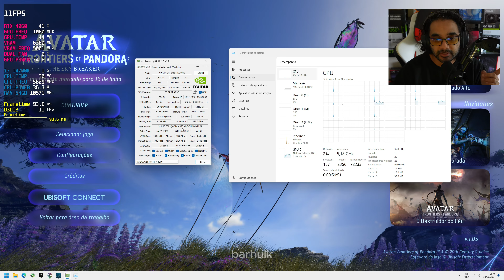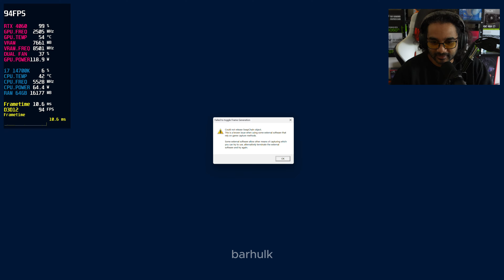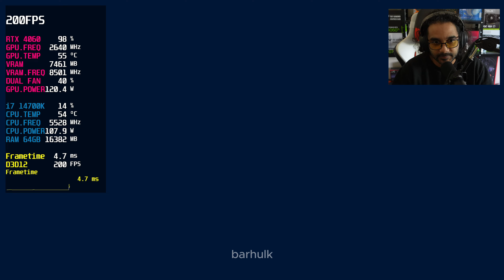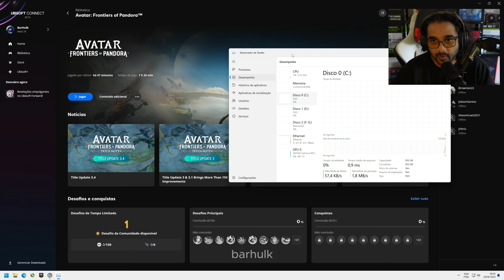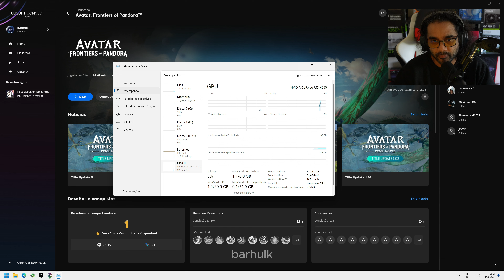FAZ MUITA FALTA O FG NA RTX 4060 PARA RODAR AVATAR FRONTIERS OF PANDORA EM 1080p, 2K E 4K?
Jogos baratos pra PC é aqui!

MEU SETUP 1:
Processador: AMD Ryzen 9 7950X3D
Water Cooler: ROG RYUJIN III 360
Placa Mãe:  ROG Crosshair X670E Hero
Placa de Vídeo: RTX 4090 Asus ROG Strix
RAM: 64GB 5200MHZ Kingston Fury
SSD Crucial 480GB SATA 3
SSD M.2 MP600 CORE XT 2TB
Gabinete: NXTZ H9 Flow
Fonte: Fonte Cooler Master V 1100 SFX 1100W
Monitor: Tempest GP27U MiniLED 4K Cooler Master

MEU SETUP 2 USADO NOS TESTES:
Processador: Intel Core i7 14700K
Water Cooler: Cooler Master Masterliquid 360l Core
Placa Mãe: Gigabyte B760M AORUS ELITE X AX
Placa de Vídeo: RTX 4060 8GB ASUS OC DUAL FAN
RAM: 128GB 5200MHZ Corsair Vengeance
SSD 1 TB Husky Gaming M.2 NVMe
Gabinete: Cooler Master TD500 Street Fighter 6 Chun-Li
Fonte: Cooler Master Mwe Gold V2 1050 Street Fighter 6 Blanka, 1050w
Monitor: Tempest GP27U MiniLED 4K Cooler Maste